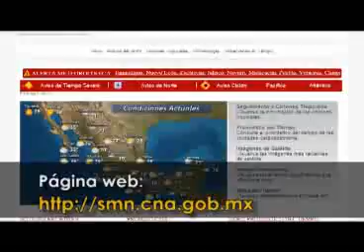Prevalecerán bajas temperaturas en Tlaxcala